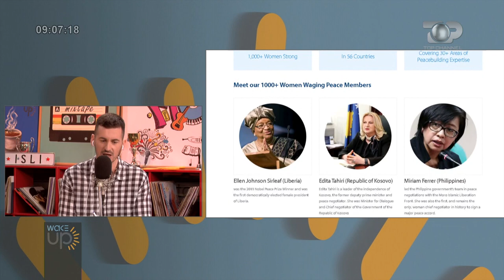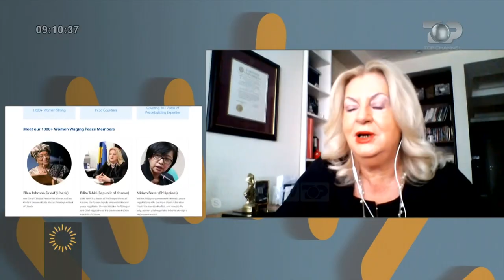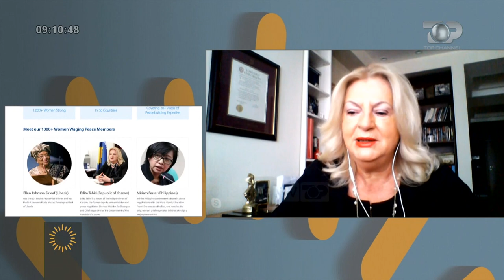Wake Up/ Edita Tahiri flet për përzgjedhjen ndër 1000 gratë që kanë punuar për paqen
Edita Tahiri, politikane dhe diplomate me një karrierë të gjatë, ka folur sot në "Wake Up" për arritjen e saj më të fundit, pasi është renditur në listën e 1000 grave që kanë punuar për paqen. Ajo është vlerësuar nga Rrjeti i Grave për Zhvillimin e Paqes (WWPN), duke u prezantuar në ballinë përkrah ish-presidentes së Liberisë dhe fitueses së çmimit Nobel. "Ka një angazhim më të madh për të njohur rolin dhe vlerat e grave për paqen dhe për të ndalur luftërat. Ajo që më gëzoi po ashtu është edhe prezantimi në ballinë sepse është një vlerësim edhe për Kosovën"-u shpreh Edita Tahiri. Për të qenë pjesë e kësaj liste ka shumë kritere që ndikojnë dhe sipas Editës, formimi akademik dhe rezultatet praktike janë më kryesoret. Ndër të tjera ajo tregoi se edhe pse në fillimet e saj në politikë ka qenë e vetme, asnjëherë nuk e ka ndjerë diskriminimin sepse qëllimi ka qenë i përbashkët për të luftuar okupatorin serb. Fakti që i kanë besuar edhe pozicionin e Ministres së Jashtme e tregon më së miri këtë gjë. "Unë edhe në kohën e luftës i kam mobilizuar gratë. Ardhja ime në politikë ka qenë përmes një proteste ku u bashkuam mbi 5000 gra. Gratë kanë dhënë një kontribut historik për Kosovën"-u shpreh Edita. Aktualisht ajo është edhe kryetare e Lobit Rajonal të Evropës Juglindore që punon për paqe dhe për barazi gjinore.